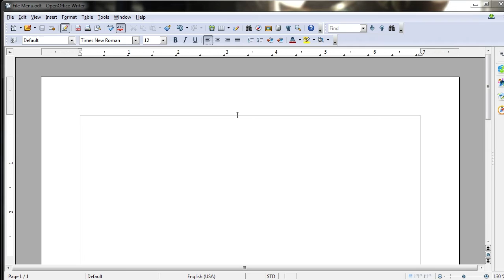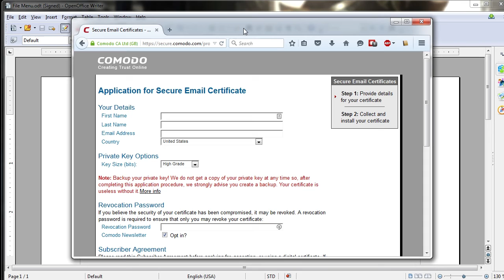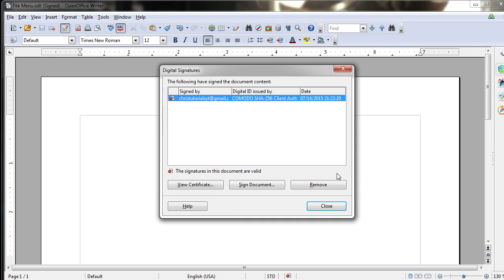Digital Signatures - 11 - Introduction to OpenOffice Writer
In this introduction & tutorial series on OpenOffice Writer, we'll learn the tools and how to use as well as work within the program to create documents for free.